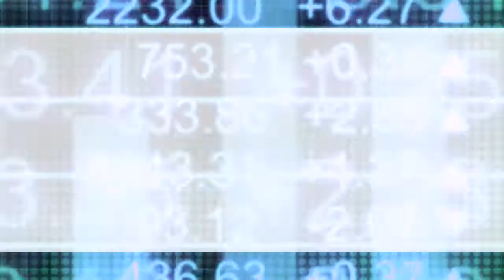Dr. Jon Gluckman provides an update on Sixth Wave Innovations’ pathogen detection technologies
In a recent InvestorIntel interview, Tracy Weslosky spoke with Dr. Jon Gluckman, President and CEO of Sixth Wave Innovations Inc. (CSE: SIXW | OTCQB: SIXWF) about Sixth Wave’s virus detection technology for SARS-CoV-2 and about their partnership with TraceSafe Inc. for the detection of viruses and pathogens in animals.

In this InvestorIntel interview, Dr. Gluckman said that Sixth Wave’s virus detection technology is based on molecular imprinted polymer and “…can detect the COVID-19 virus and all its variants, at levels that are better than immunoassay tests.” He went on to highlight the growing instances of disease outbreaks in animals caused by viruses and pathogens that can impact our food supplies. Dr. Gluckman also explained how Sixth Wave is working with TraceSafe to develop a first-of-its-kind solution that can prevent and contain deadly viruses and pathogens in animals and provide real-time updates across the entire food supply chain.

About Sixth Wave Innovations Inc.

Sixth Wave is a development stage nanotechnology company with patented technologies that focus on extraction, purification, and detection of target substances at the molecular level using highly specialized Molecularly Imprinted Polymers (MIPs). The Company is in the process of commercializing its, IXOS®, a line of extraction polymers for the gold mining industry.

Sixth Wave can design, develop, and commercialize MIP solutions across a broad spectrum of industries. The company is focused on nanotechnology architectures that are highly relevant for detection, purification, and separation of viruses, biogenic amines and other pathogens, and nutraceuticals for which the Company has products at various stages of development.